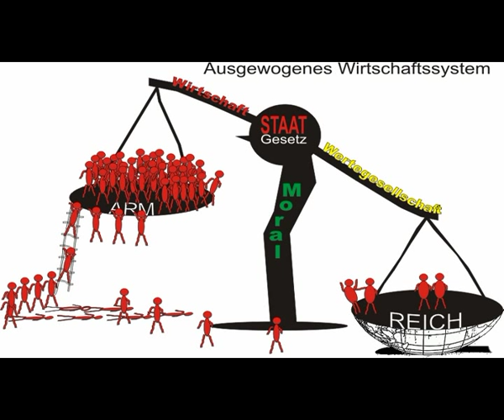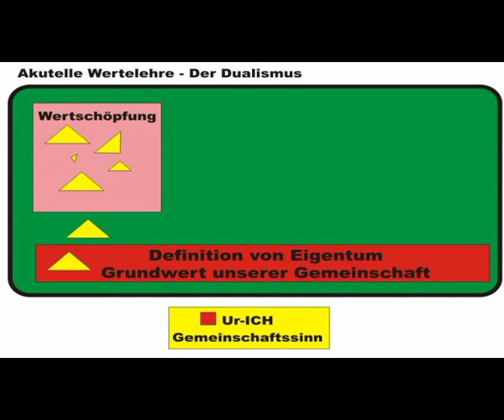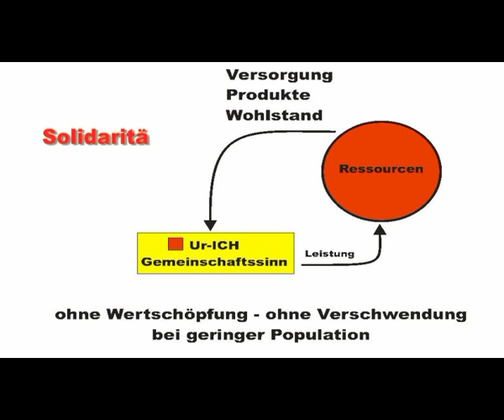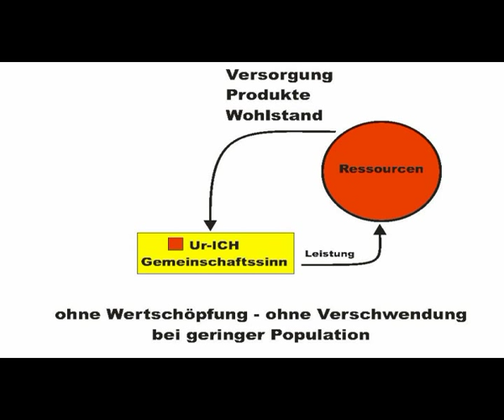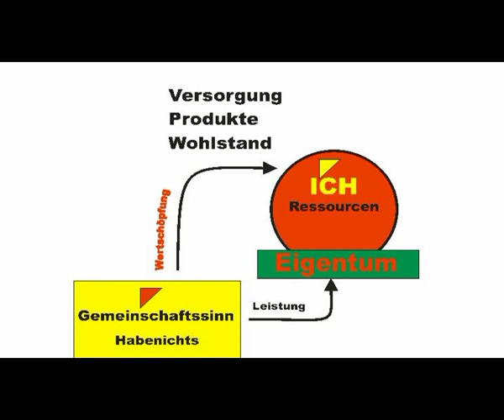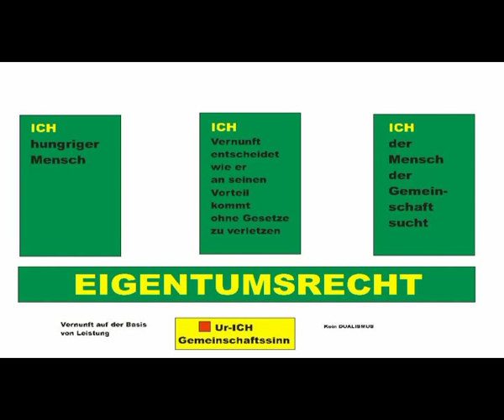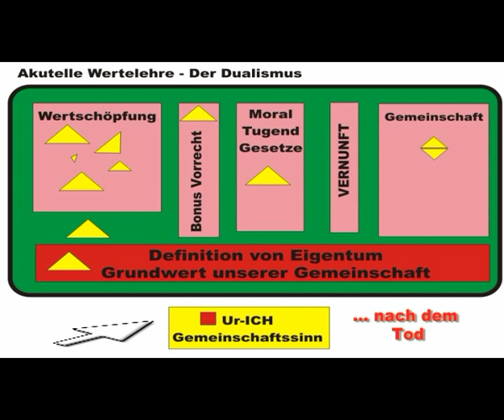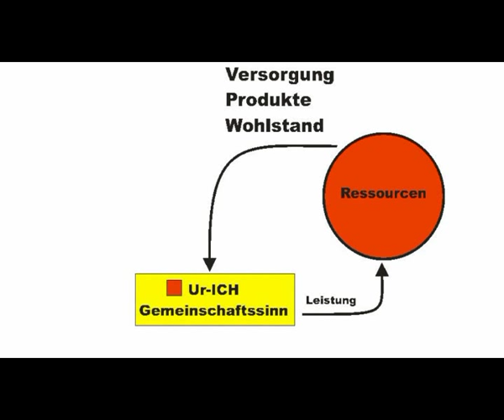Wertelehre 3: Der Dualismus und seine Vernunft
Mit der Vernunft des Dualismus - der Wertschöpfung - kann das Leistungsgedeckte Geld nicht verstanden werden. Wenn Leistung der Grundwert ist, ergibt sich eine andere Vernunft.

Wer Lösungen mit der Vernunft des Dualismus sucht, wird er immer wieder im gleichen Chaos landen. Er muss eine andere Vernunft entwickeln, um Leistung als Basiswert zu verstehen. Im Dualismus, also auf dem Denken des Eigentumsrechts, kann sich Leistung niemals als Grundwert etablieren, da Leistung immer und grundsätzlich nur durch den Erhalt von Rohstoffen erbracht werden. Wobei Nahrung als Rohstoff angesehen werden muss, das dieser nur in Form von Eigentum auf Land produziert werden kann.

Deshalb erscheint für die dualistische Vernunft die Autarkie als einzige "vernünftige" Lösung - etwas anderes kann der Mensch nicht mehr denken, da sein TABU - das Eigentumsrecht - unumstößlich ist - was eine falsche Realität darstellt, die als solche nicht erkannt wird.

Wer bist Du und wie viele?
Die vielen ICHs in mir.

Wertelehre ausgeführt von Keuronfuih